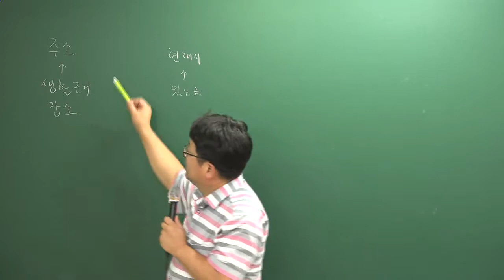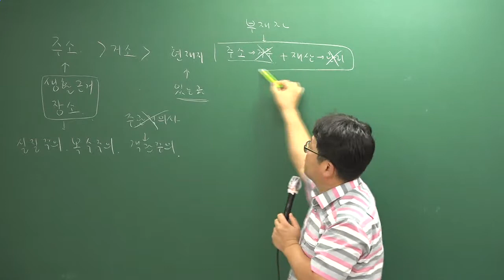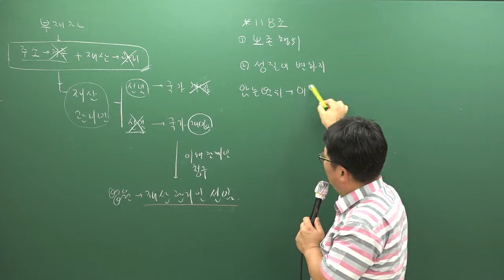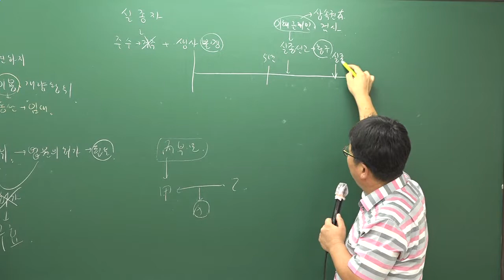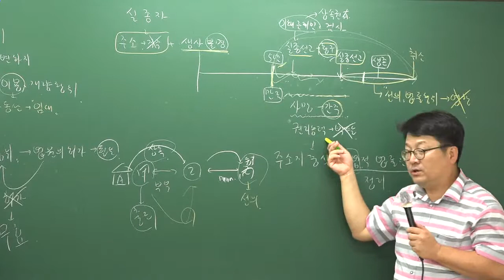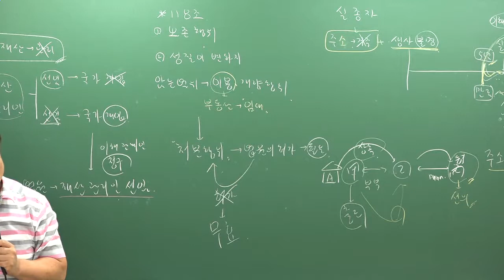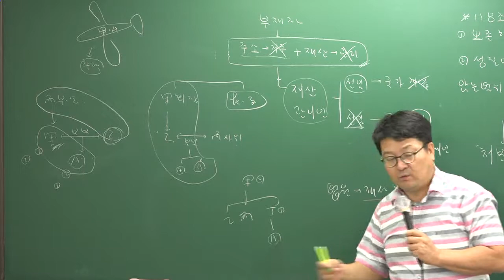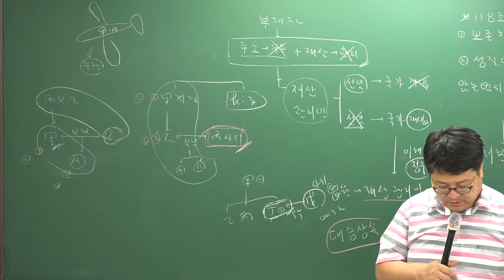[올프리] 2019년 주택관리사 민법 기초이론과정 6강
[올프리][주택관리사 전부 무료인강] 2019년 주택관리사 민법 기초이론강의 [안영찬교수]